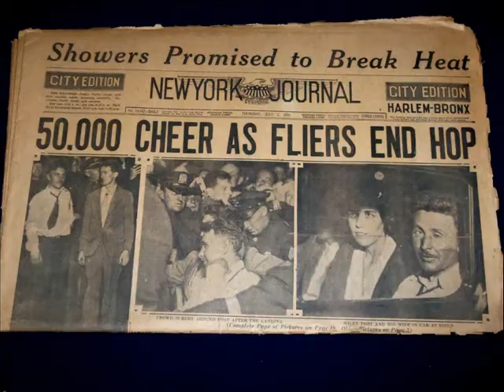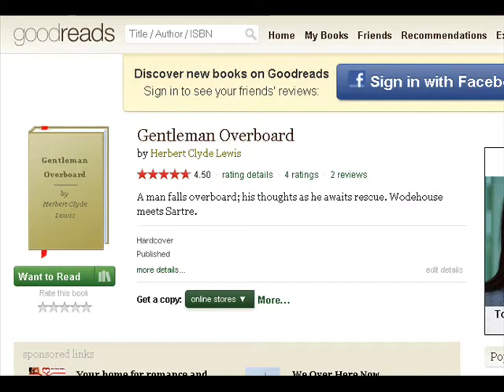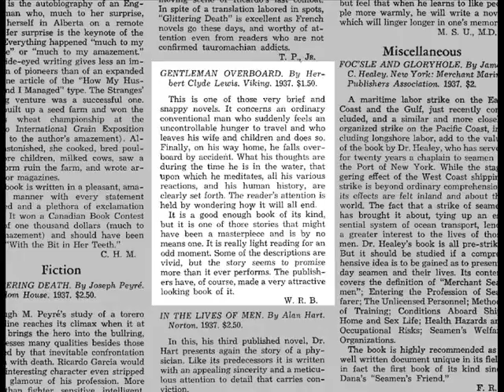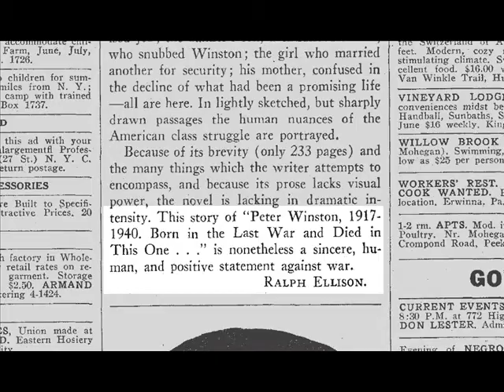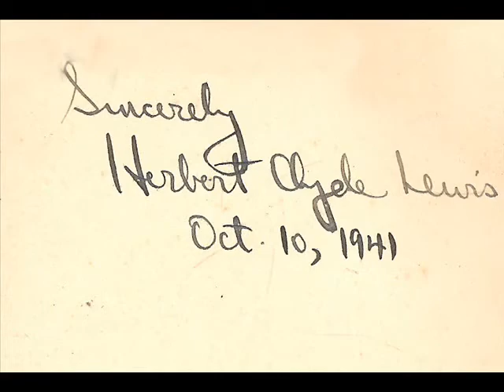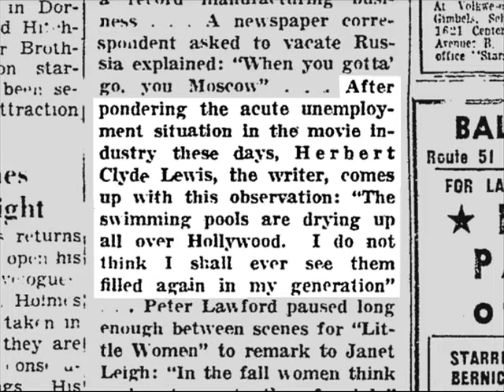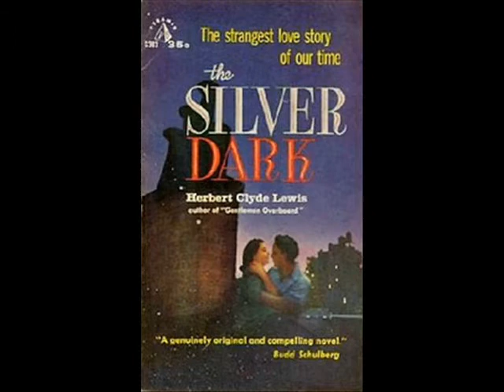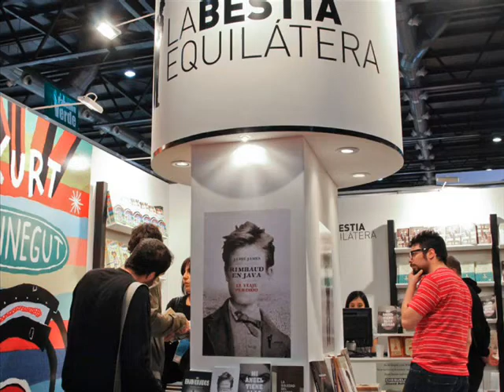Herbert Clyde Lewis A neglected writer overdue for rediscovery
Herbert Clyde Lewis was an American novelist and screenwriter who died in 1950, alone, out of work, and forgotten. His novel Gentleman Overboard is a lost American masterpiece that's been rediscovered in Argentina and Israel but awaits publication in America.